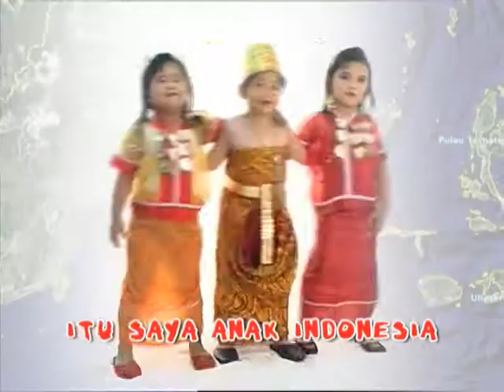Film Anak Indonesia Karakter Kebaikan "Kuma Baik Hati"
Film Boneka "Kuma Baik Hati" Serial Happy Holy Kids Muppets Show
tx Ir. Jarot Wijanarko M.Pd.